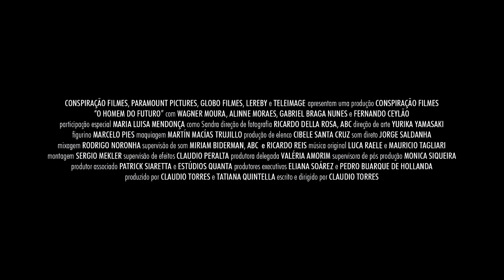718 - O Homem do Futuro trailer (Luciano Gurgel Collection!